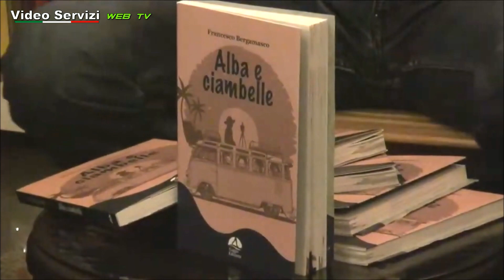Presentazione "Alba e Ciambelle"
Presentazione "Alba e Ciambelle"  di Francesco Bergamasco presso "la Bookeria"  via Paruzza n8 Alba (Cn)